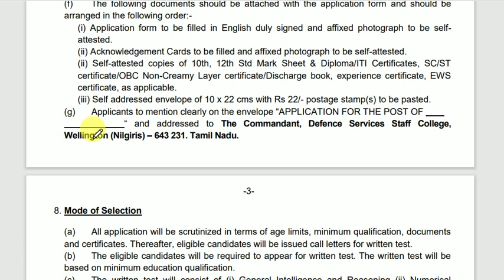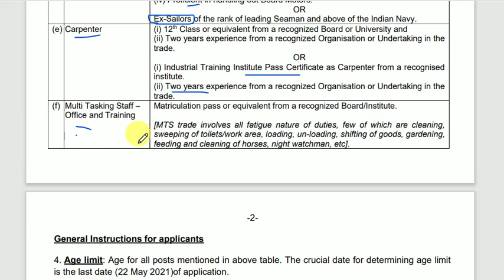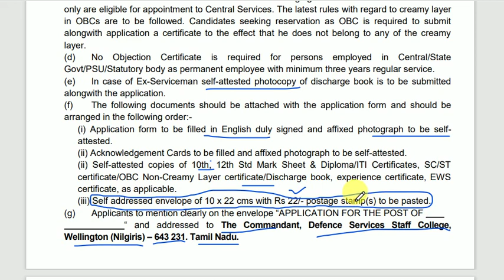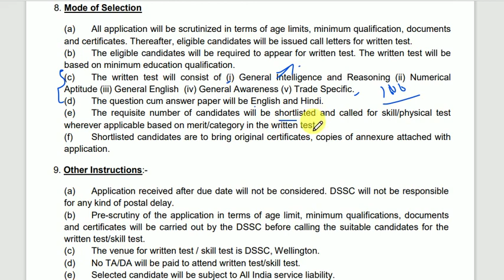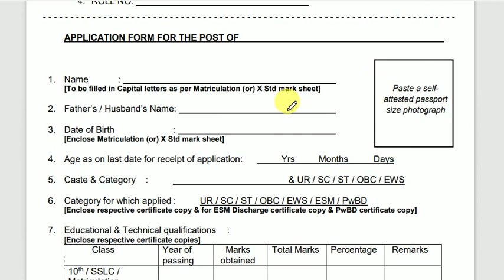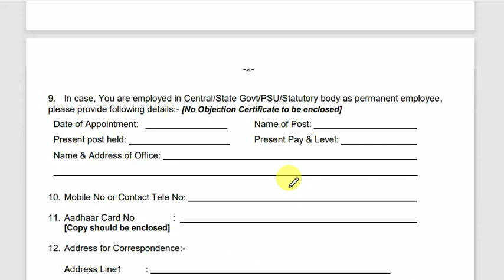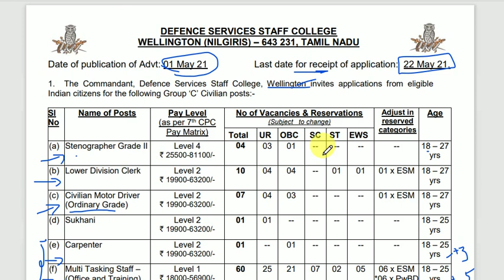10th/iti permanent defence jobs|| mts, drivers, ldc, iti carpenter jobs||DEFENCE SERVICES STAFF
The Commandant, Defence Services Staff College, Wellington invites applications from eligible
Indian citizens for the following Group ‘C’ Civilian posts:-